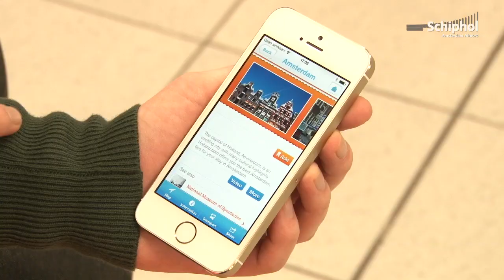Onthulling Visit Holland-bank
NBTC Holland Marketing en Amsterdam Airport Schiphol hebben 13 februari de Visit Holland-bank feestelijk onthuld op Schiphol.